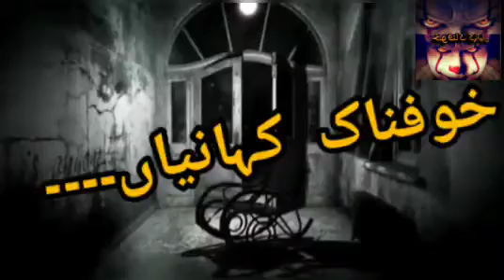Urdu Hindi Khofnak Kahaniyan ||Jin Stories ||Chudail ki kahaniya